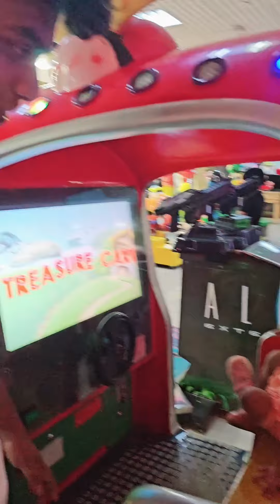എന്നെ എന്റെ വഴിക്ക് വിട് മാമാ